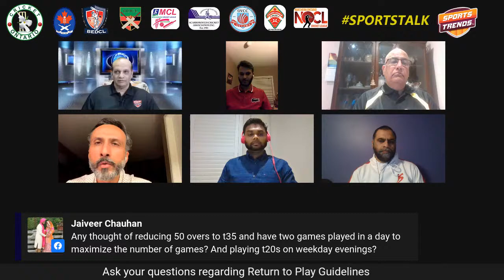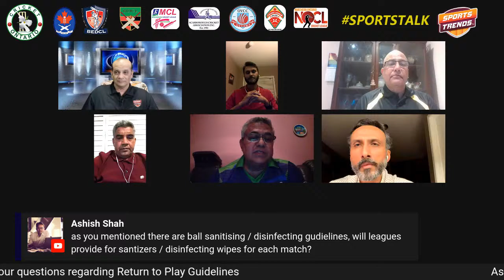Cricket Ontario - Regional Updates | June 11 | SPORTSTALK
** Ask your questions LIVE **

Join us on Thursday, June 11, 2020, at 9:30 PM EST, for a special update on Cricket across Ontario.

Guests:
Shah Saleem Zafar:  President Cricket Ontario
Priam Persaud: - President Brampton Etobicoke & District Cricket League
Zahoor Butt:  President Mississauga Cricket League
Ranjit Chaudhri: President Hamilton & District Cricket League
Shiv Persaud - President Scarborough Cricket Association
Farhan Khan: Vice President Toronto & District Cricket Association
Mayank Sharma  - Vice President Ottawa Valley Cricket Council
Harold Green - Vice President South Western Ontario Cricket League

| Facebook: SportsTrends Canada | Youtube: SportsTrends | Twitter: @SportsTrendsCan | Instagram: SportsTrendsCan